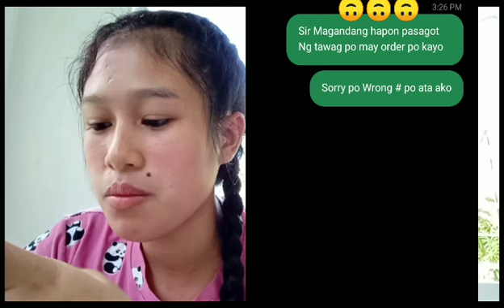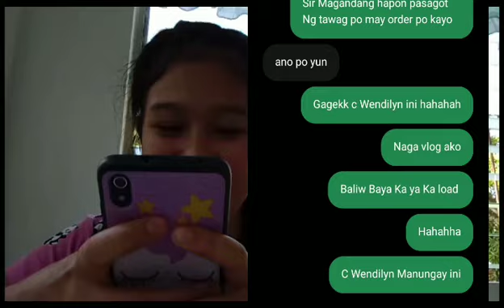Delivery Order Prank🤣🤣 (Call Prank) WENDILYN MANUNGAY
Mura Yong natamo ko tas mama nila ang Sumagot🤣🤣